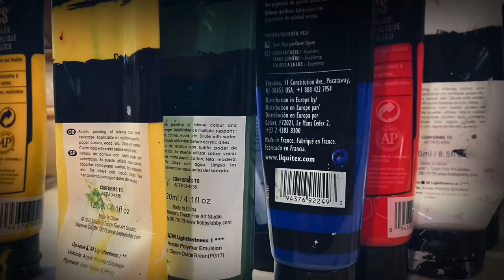HOW TO PAINT WATER ON ACRYLIC PAINTING USING PRIMARY COLORS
I am a self taught and an amateur still learning and figuring the world of painting but I love doing it. Painting, lets me, explore my imaginations, my thoughts and myself. Every one of them, I did it from the heart. I did I put my feelings into it, maybe that’s been the reason that it is just difficult for me to let go any one of them.

NO EDIT
ACRYLIC PAINTING DEMO
ART SATISFYING
RELAXING
TEXTURED ART
BE CREATIVE
HOW I MIX MY USING PRIMARY COLORS